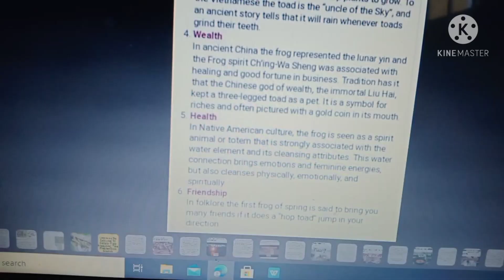SwissGanda's house tour full of frogs🐸What are results and symbols of a lucky frog?🌟Watch till end 👈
You may know  what frog means  and SwissGanda's  different collection of frogs 🐸